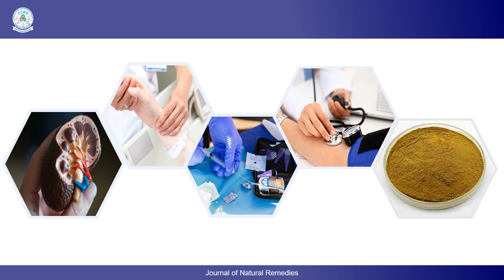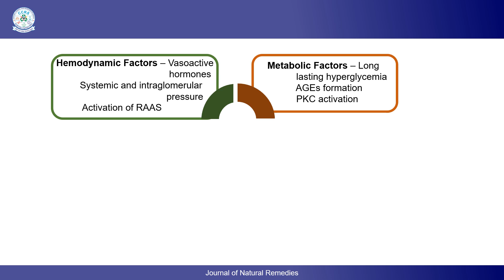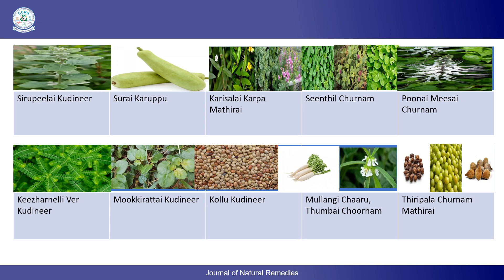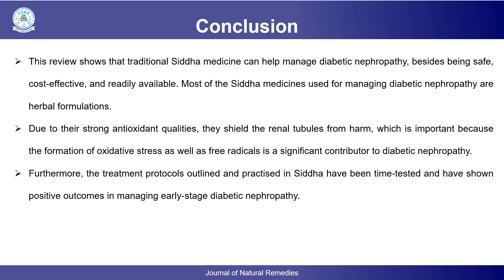Siddha Therapeutic Approach to Diabetic Nephropathy – A Review-33881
Siddha Therapeutic Approach to Diabetic Nephropathy – A Review-By: P. Parvathy,G. S. Lekha, S. Aparna, A. Kanagarajan